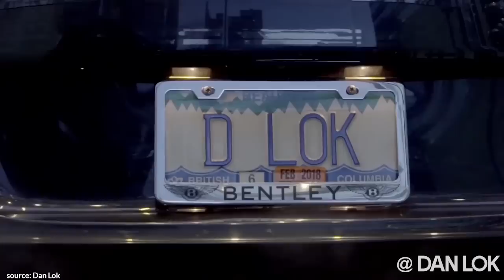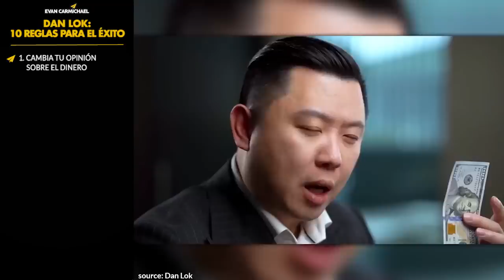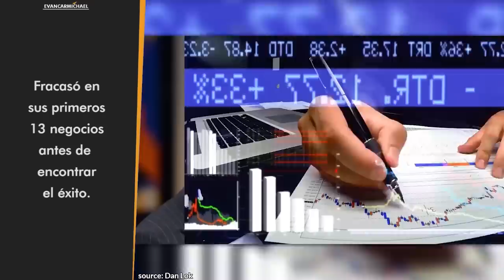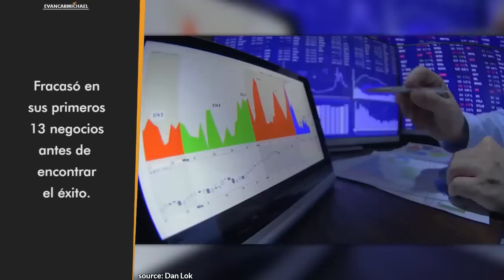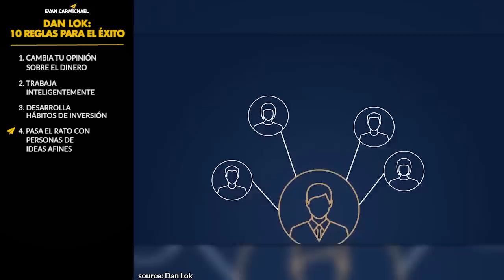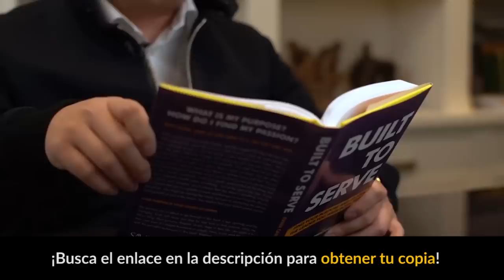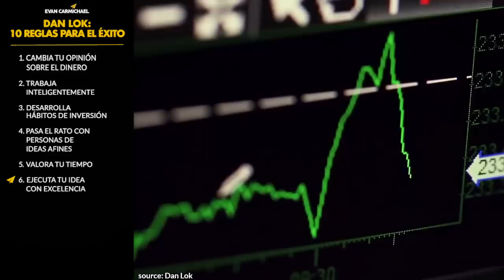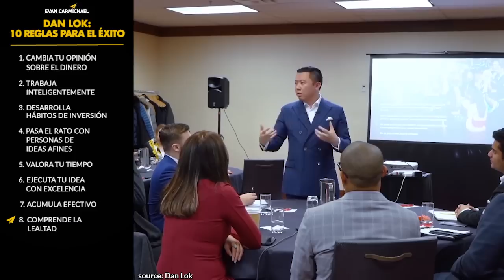Lo que te ENSEÑAN sobre el DINERO está MAL | Dan Lok en Español: 10 Reglas para el éxito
Busca algo para comer y mira las lecciones de hoy de un hombre que pasó de inmigrar a Canadá a los 14 años sin dinero y sin saber nada de inglés, hasta fracasar en 13 negocios antes de encontrar su primer éxito, a convertirse en el rey  de las Ventas de Alto Precio y ser uno de los consultores mejor pagos en bienes raíces!
Él es Dan Lok y estas son sus 10 reglas para el éxito.

Echa un vistazo al nuevo libro de Evan “Built to Serve”

📜 Las REGLAS de Dan Lok📜
Intro 0:00
1. Cambia tu opinión sobre el dinero 0:59
2. Trabaja inteligentemente 5:36
3. Desarrolla hábitos de inversión 7:53
4. Pasa el rato con personas de ideas afines 12:42
5. Valora tu tiempo 16:46
6. Ejecuta tu idea con excelencia 18:11
7. Acumula efectivo 19:28
8. Comprende la lealtad 20:23
9. Domina la oratoria 23:27
10. Sé paciente 24:05
Si eres youtuber y quieres hacer crecer tu canal de YouTube, REGÍSTRATE gratis en @vidIQES es la mejor aplicación que encontrarás
Usa el código de promoción: “evancarmichael"
Traductora: Paula Salomone
Voz / ces de doblaje: Diego Rivas
Edición y post-producción de video: Juan Caille Tornquist

Mucho amor,
Evan